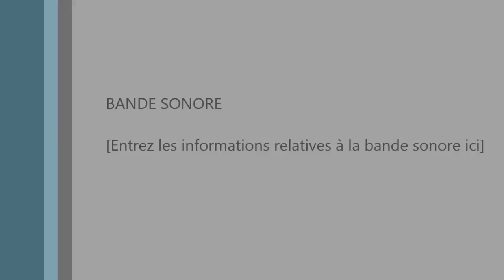Modern-Battlefield - Entrainement de la Konatchev Air Force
Un entrainement de la Konatchev Air Force avec au programme:

-Vol en formation
-Radio IC Vocal (Teamspeak 3)
-Tir de précision
-Bombardement de zone
-Atterrissage
-Décollage
-Réaction en situation d'urgence

Tout ça dans le désordre et même plus !

Pour rappel, la Konatchev Air Force est une section de la faction "Armée URLS" sur le serveur Modern-Battlefield fonctionnant sur le jeu San Andreas Multiplayer.